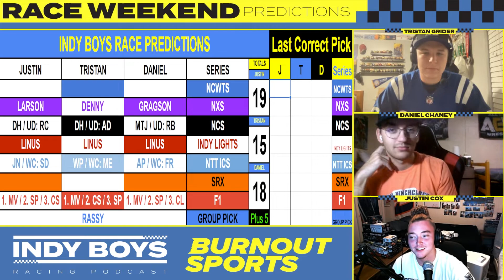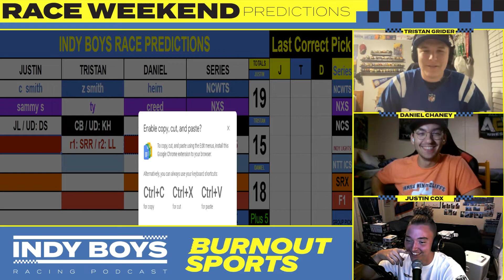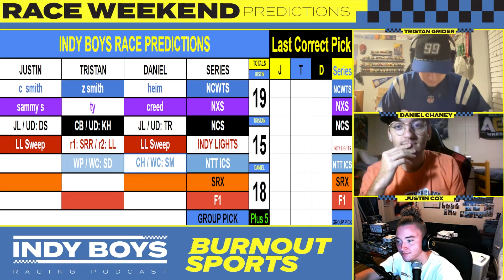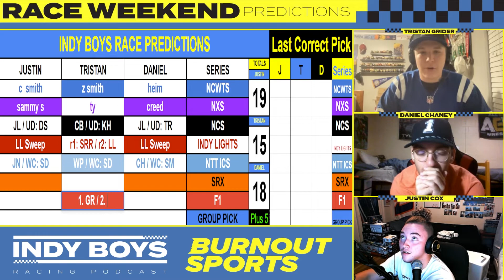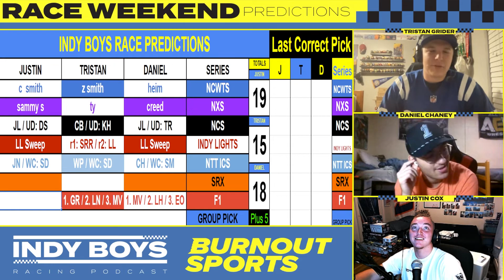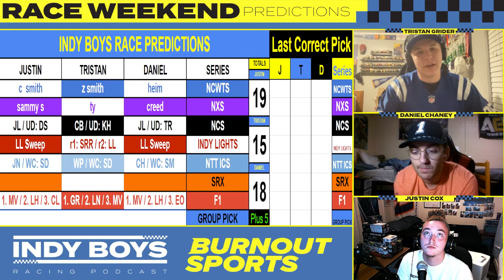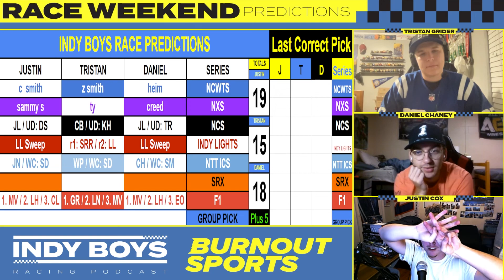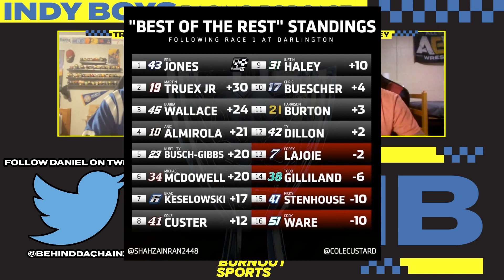Episode 34 | Darlington Drama and Thirsty 3s | Indy Boys: Racing Podcast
In this episode of the Indy Boys: Racing Podcast, we update you on the latest Motorsports news, then give our reviews for NASCAR @ Darlington, IndyCar @ Portland, and Formula 1 @ Zandvoort. Finally. we give our predictions for NASCAR @ Kansas, IndyCar @ Laguna Seca, and Formula 1 @ Monza! Tristan Grider, Daniel Chaney, and Justin Cox are your hosts for this episode of the Indy Boys: Racing Podcast!